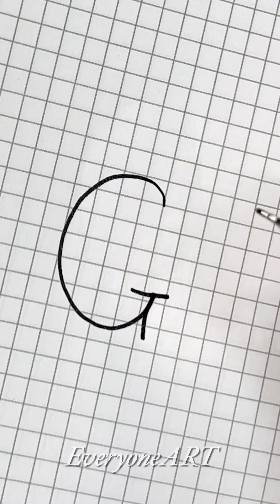How to Draw Bird from Letter G Very Easy